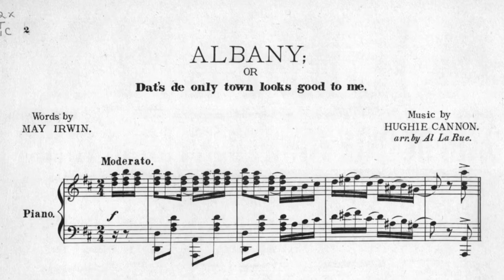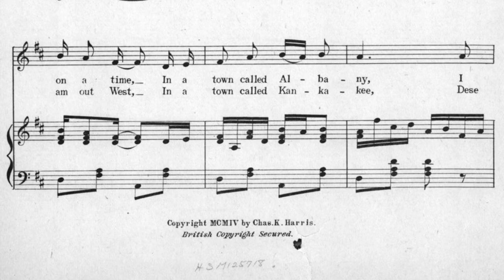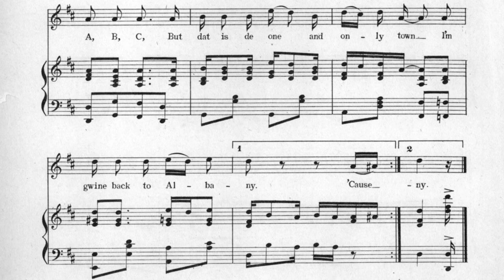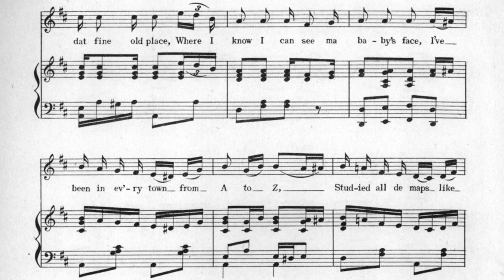Albany - Hughie Cannon & May Irwin (Dat’s De Only Town Looks Good To Me) 1904 ragtime piano lyrics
Good song with a fairly bluesy verse & a cute chorus